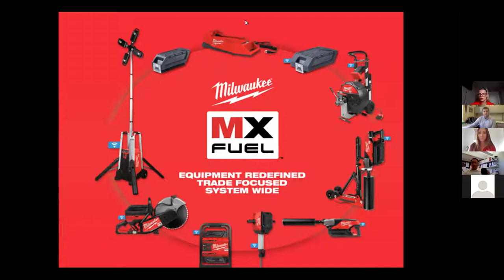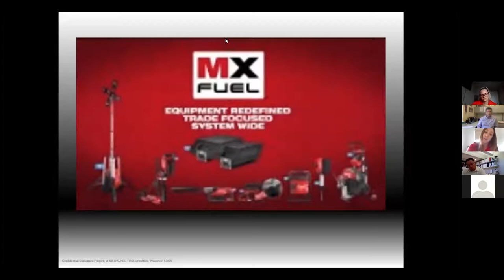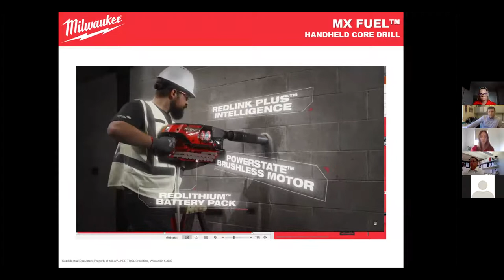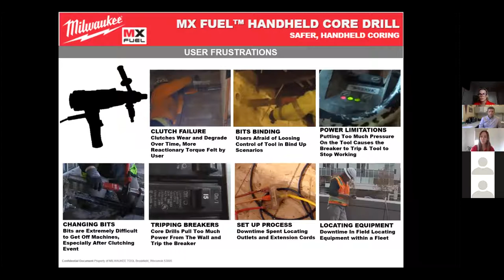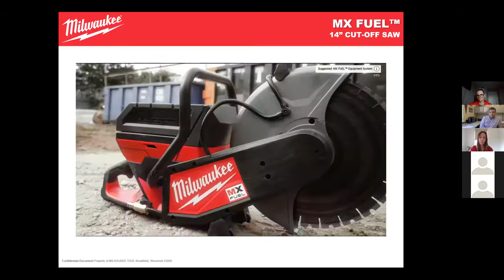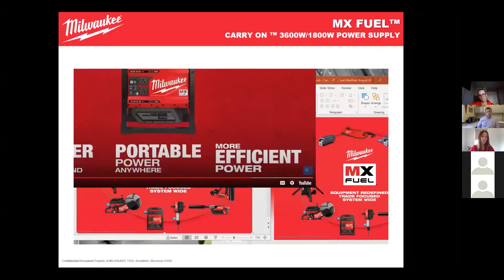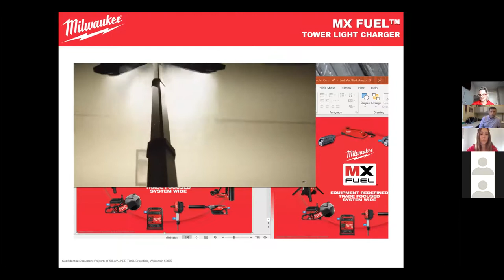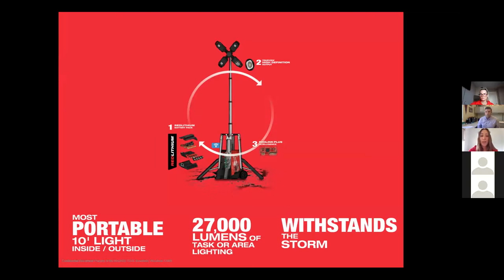"Cordless Innovation in the Power Tool Industry – MX Fuel" - Industry Hour - PDJ Chapter, NECA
The MX Fuel system will revolutionize the light equipment market by delivering the performance and durability demanded by today’s Electrical Contractors, without the hazards associated with emissions, noise, vibrations, and the frustrations of gas maintenance.

By eliminating these common jobsite hazards, the MX Fuel Platform is able to deliver best in class safety and productivity to the jobsite, saving you time and money.

Presented live on September 30, 2021 by Simone DeCiantis and Kathryn McCoy of Milwaukee Tool.